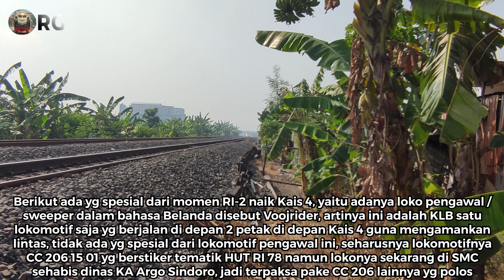MINGGIR ❗❗ Kereta Khusus Bawa Wapres RI Lewat Ngebut Banget !!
Video 4K hanya tersedia pada gadget yg support resolusi 4K

Video ini diambil tanggal 10 Agustus 2023.